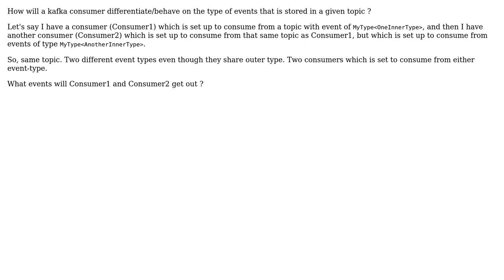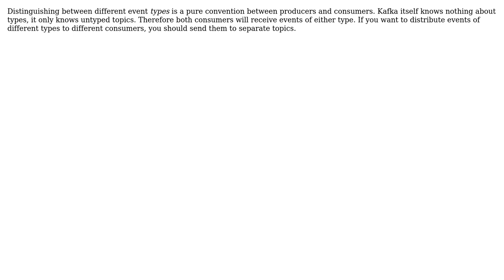Will kafka consumers differentiate events on the same topic, or get all events on that topic?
Software Engineering: Will kafka consumers differentiate events on the same topic, or get all events on that topic?

With thanks & praise to God, and with thanks to the many people who have made this project possible! | Content (except music & images) licensed under CC BY-SA | Music | Images & others | With thanks to user Kilian Foth user Daniel Frost and the Stack Exchange Network Trademarks are property of their respective owners. You are responsible for your own actions.